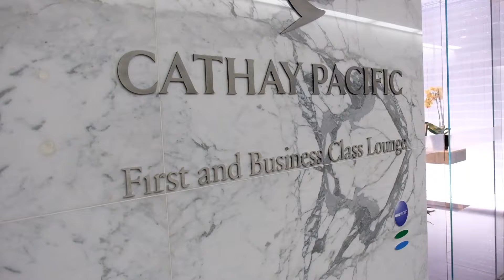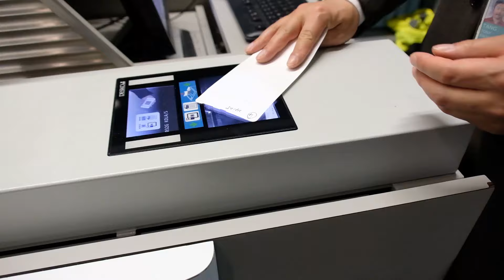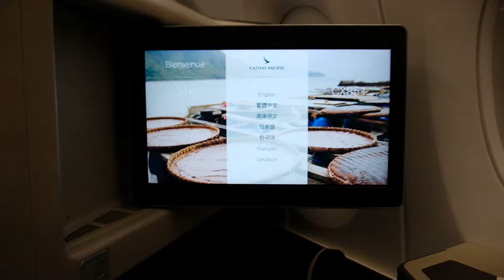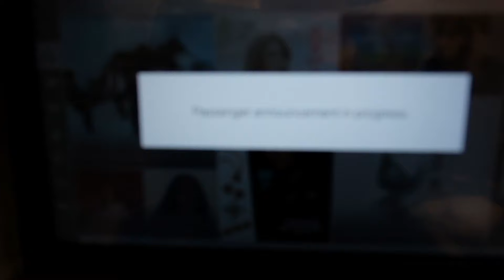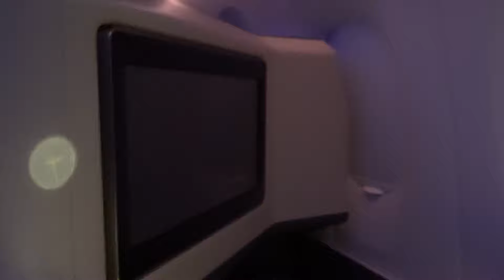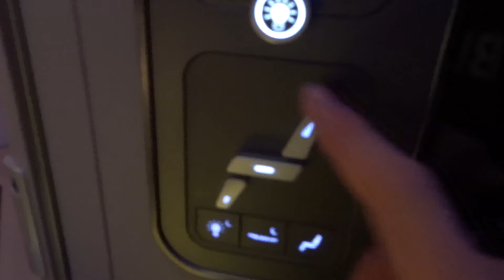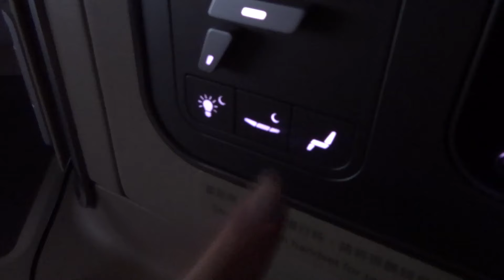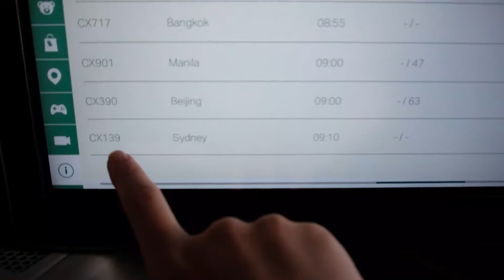FREE UPGRADE to Cathay Pacific A350 BUSINESS CLASS!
wow, I'm speechless.

join me on my final day in the United States as I spend an afternoon in Oakland, CA before I head to the airport for a lovely surprise! I was lucky enough to enjoy over 13 and a half hours of flying in business class, I still can't believe it to this day...